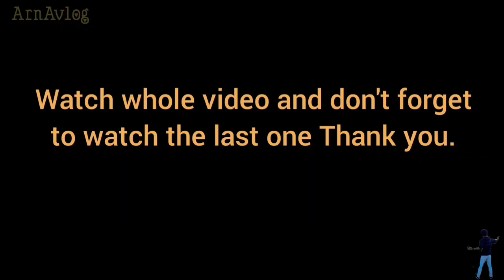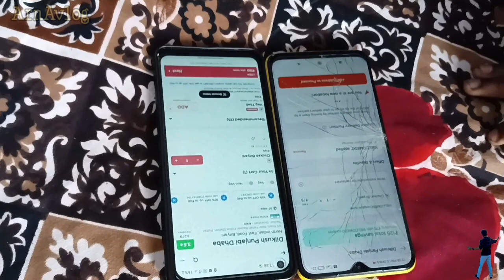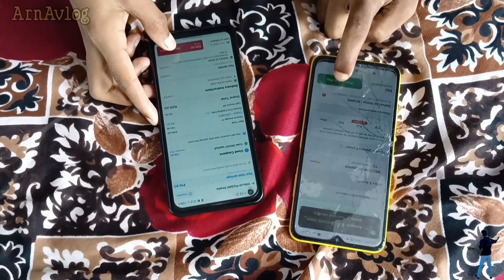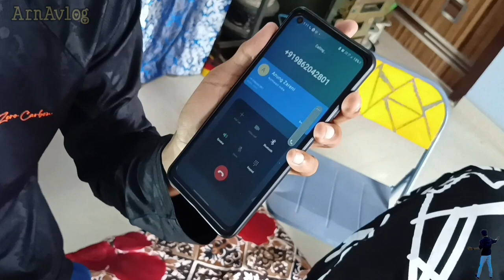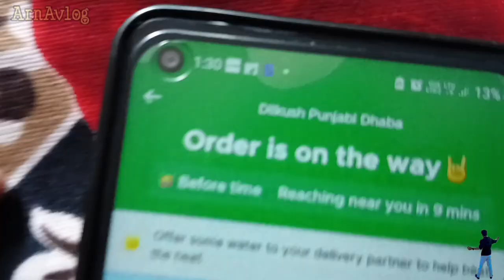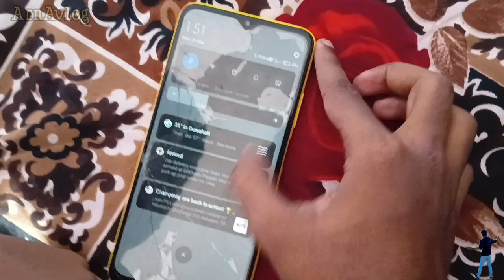ZOMATO VS SWIGGY | BIRIYANI EATING AND DELIVERY CHALLENGE | ArnAvlog | HINDI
hope you guys like it then plz do all the rituals